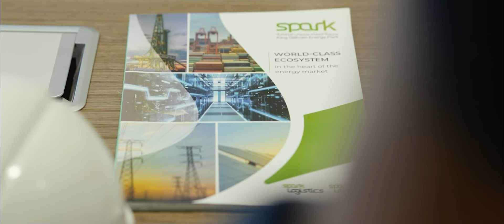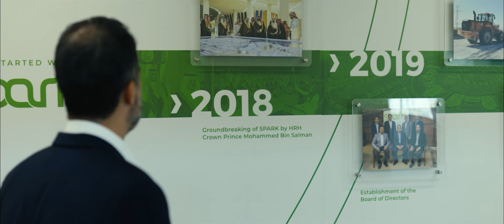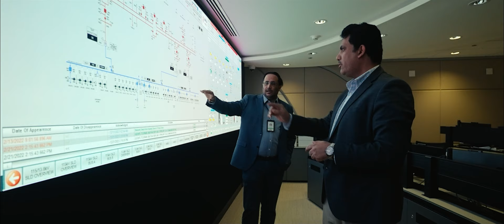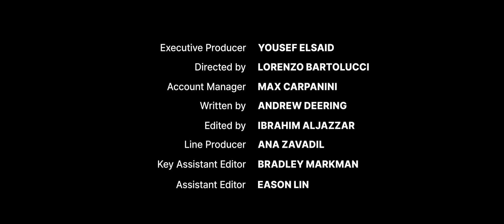Spark in MENA Leaders | Establishing Saudi Arabia as a Global Logistics Powerhouse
We had the chance to sit down with SPARK to discuss global opportunities with the Saudi Energy Sector as part of the 50 MENA Leaders campaign.

In the heart of the Eastern Province of Saudi Arabia, a transformative project is taking shape. King Salman Energy Park (SPARK), a fully integrated industrial ecosystem, stands as a cornerstone of Saudi Arabia’ Vision 2030. As a gateway to the regional energy sector, this mega project is where international and local companies across the energy supply chain come together to create a world-class ecosystem.

SPARK was established in 2018 by His Royal Highness Crown Prince and prime Minister Mohammed bin Salman, with a vision to connect the world to opportunities in the Saudi energy sector and beyond. This film provides a glimpse into the thriving energy hub, which significantly contributes to the Vision 2030 ambitions.

Positioned at the crossroads of East and West, SPARK enjoys unparalleled connectivity, seamlessly integrated by land with major highways and the GCC railway, by air through the nearby King Fahad International Airport, and by sea via the King Abdul-Aziz Seaport. This positions it strategically at the heart of the energy market, in close proximity to the Saudi Aramco headquarters and near the abundant oil and gas reserves.